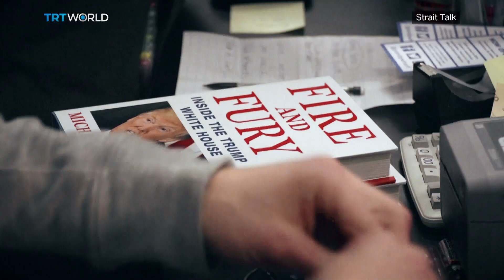Strait Talk: Turkey faces off with the YPG in Afrin, and rebuilding the historic Sur district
Turkey's fight for Afrin. Turkey prepares to face off with the YPG terror group in its Northern Syrian stronghold. Plus, a look at the rebuilding of an entire town destroyed by the PKK in Turkey's Southeast. And after a tumulous year for Donald Trump, we hit the streets of Istanbul to see what Turks think of the controversial US president.